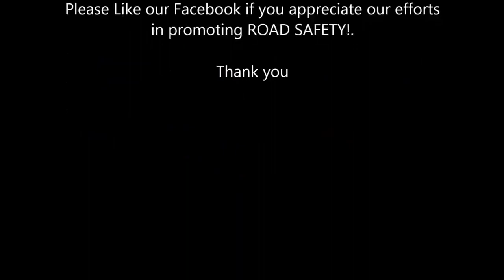PIE Accident chain collision near Toh Guan Exit on 6 Oct 2015 at 2 35pm Driver of SGR4178S is see